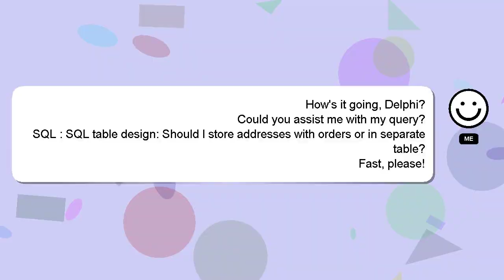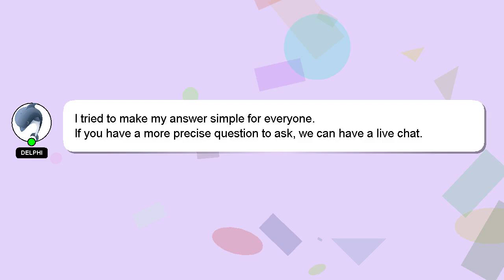SQL : SQL table design: Should I store addresses with orders or in separate table?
with table? addresses store in : orders separate SQL or table Should I SQL design: